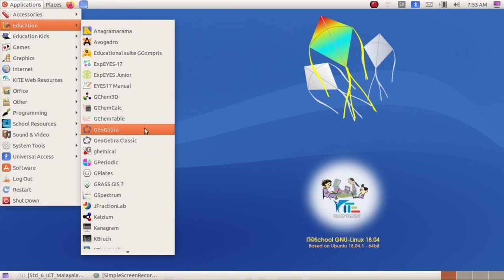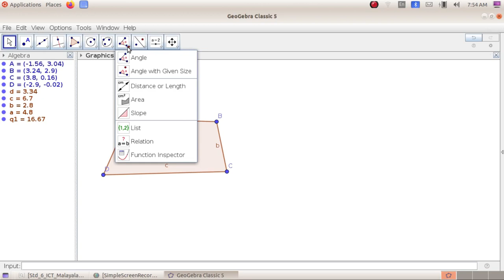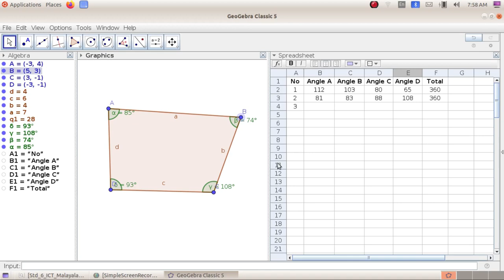ICT Tutorials Std 6 Chapter 4.5 Geogebra വരകൾ കൂട്ടിമുട്ടുമ്പോൾ When lines meet